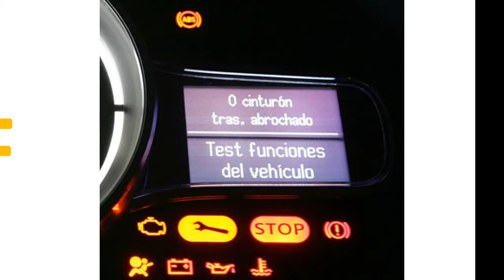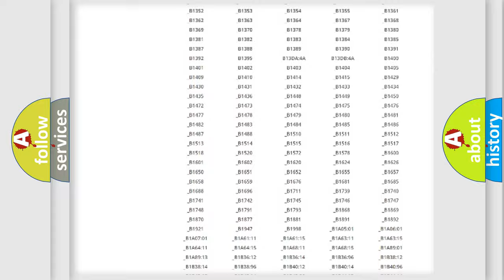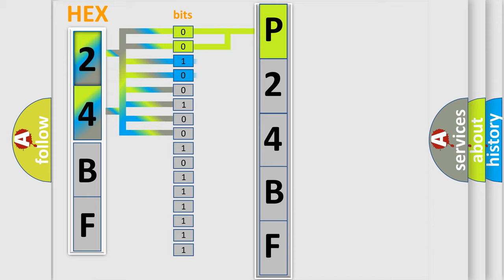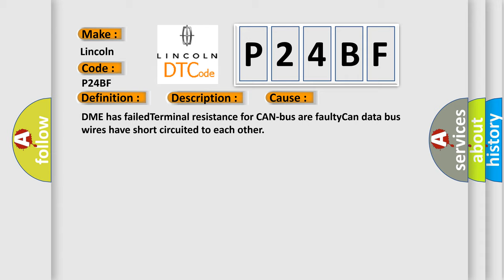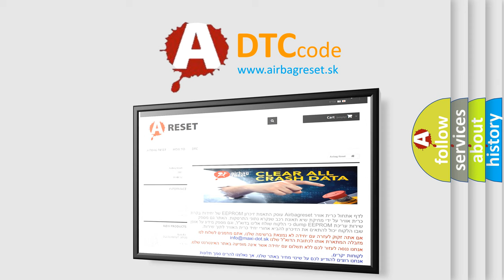DTC Lincoln P24BF Short Explanation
Contents:
0:21 Basic DTC analysis according to OBD2 protocol standard.
1:48 Insight into programming
2:58 A diagnostically understandable description of the Diagnostic Trouble Code
3:05 Basic error definition

Make:
Lincoln
Code:
P24BF
Definition:
Lost Communication With Vehicle Mode Status
Description: